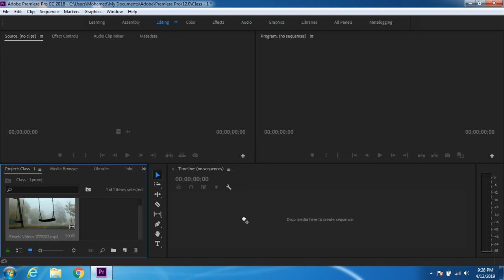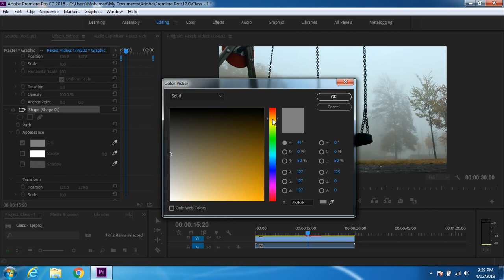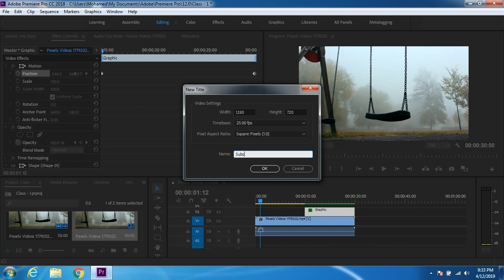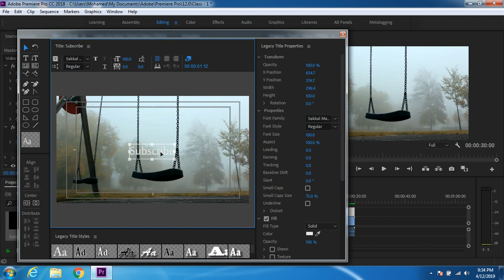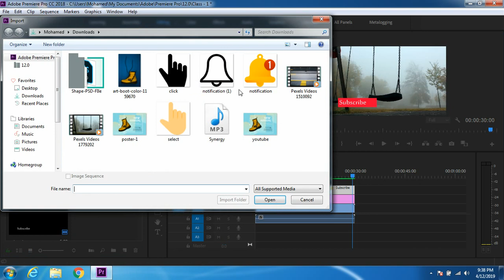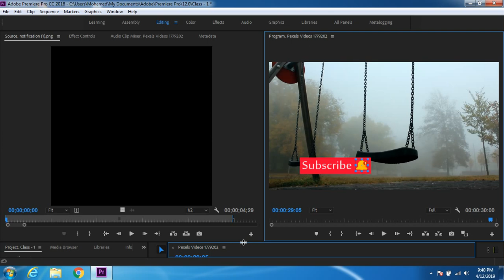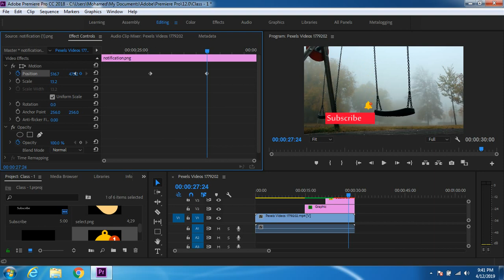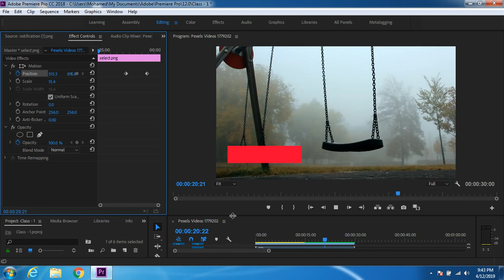How to create subscribe button in premier pro